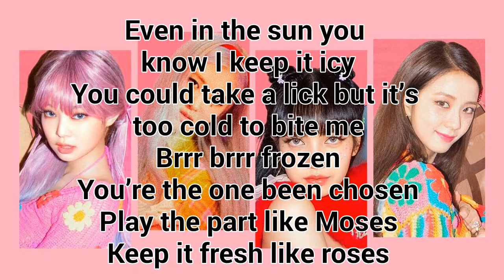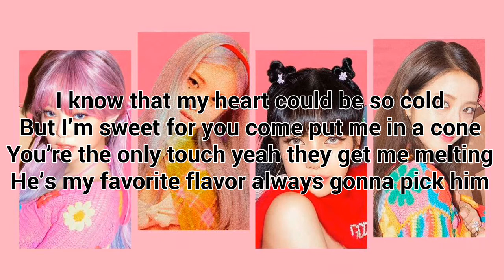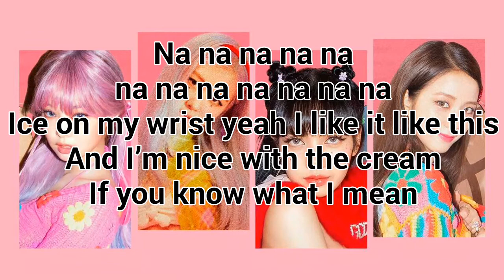BLACKPINK - 'ICE CREAM with SELENA GOMEZ Lyrics'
its_nicoleen